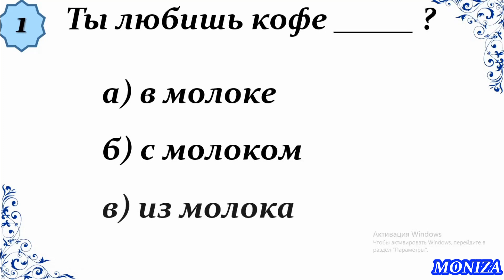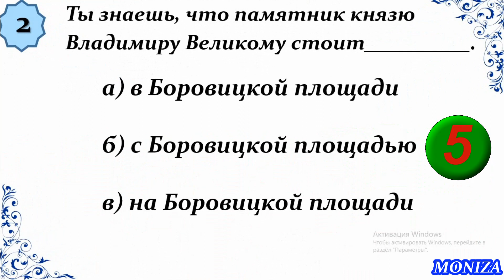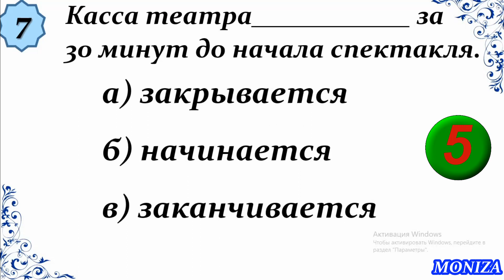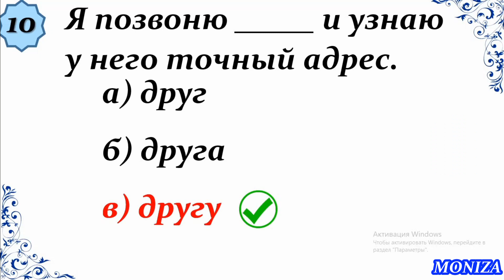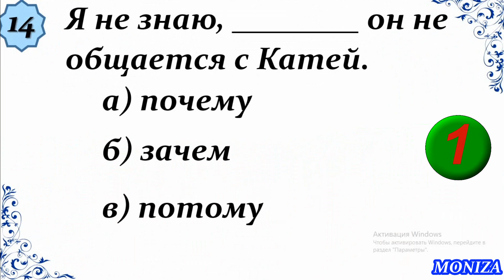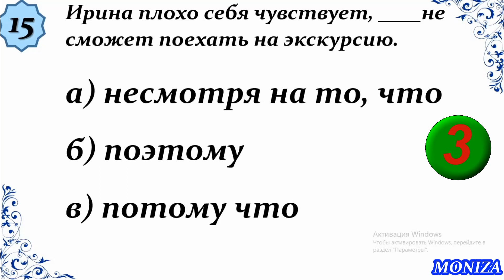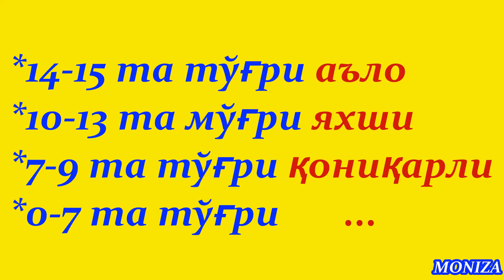ТЕСТ || Билимингизни синаб кўринг! @РУС ТИЛИ 0 ДАН ​